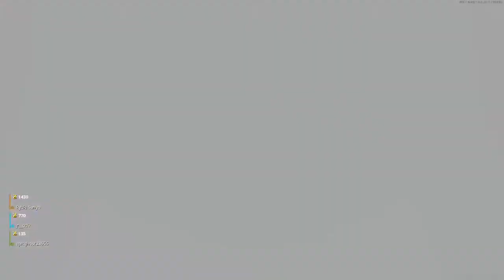Our first Cold War Easter Egg attempt... we failed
Let me know if this should be a new series... (i’ll probably make it one regardless😶)

SOMEONE NERF THESE BOSSES